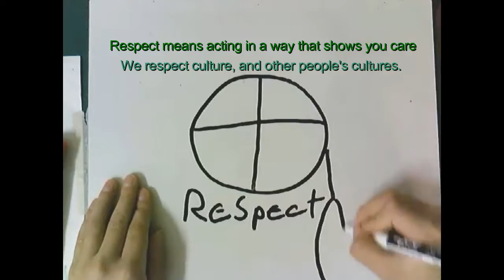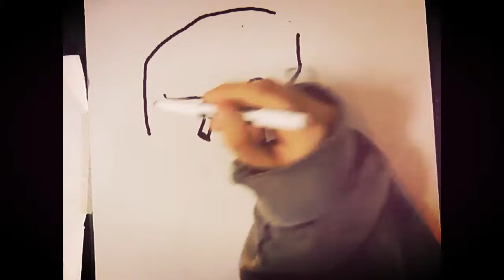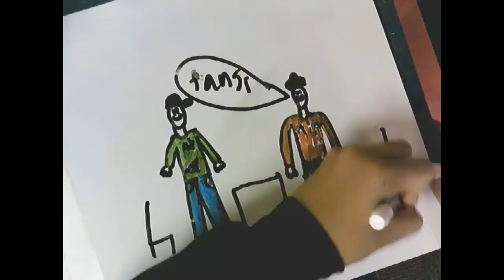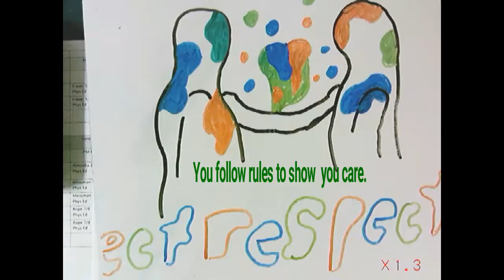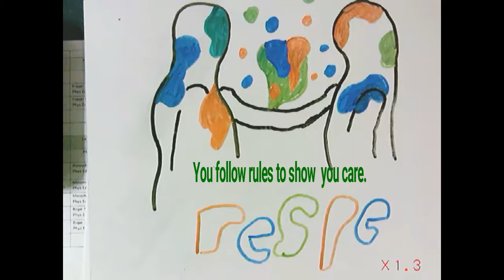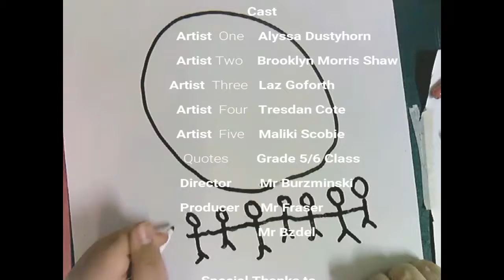AlbertAwesome Respect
Grade 5/6 Class did some art!

Seven Grandfather Teachings - Respect!